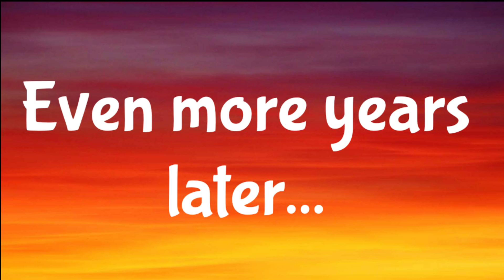How a fire started the next generation (stop motion)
A stop motion about growing up.